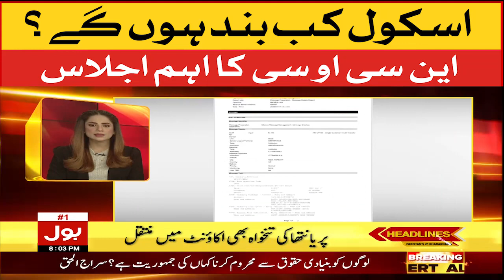Schools Kab Band Honge? | News Headlines at 8 PM | Schools Closing News | NCOC Schools Decision